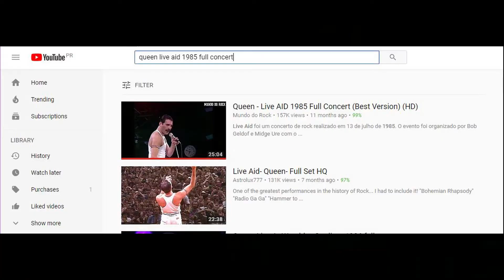Ramy Malek ES Freddie Mercury! - Reseña de Bohemian Rhapsody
Ver a Rami Malek traer a Freddie Mercury a la vida con este performance es algo para pelos! Queen, una de las bandas mas famosas del mundo, liderada por una de las mejores voces en la historia de la musica popular, Freddie Mercury son el centro de este biopic traido por 20th Century Fox.